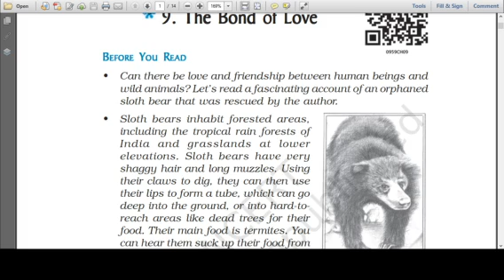Class IX English The Bond of Love Anjula Agarwal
Document from Khimesh Chandra Bhatt